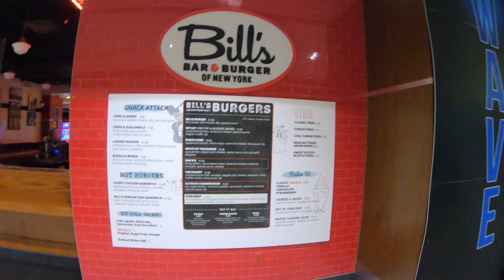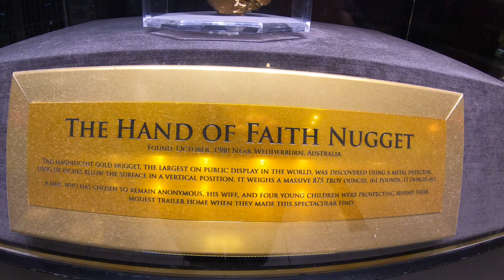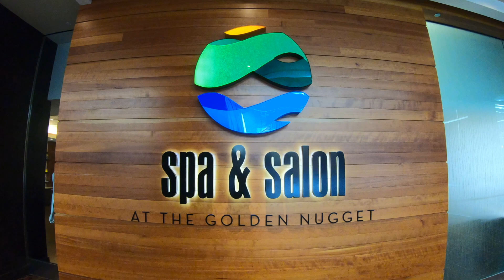🟡 Atlantic City | Golden Nugget Hotel, Casino & Marina Great Rooms & Deck Bar. Is That All There Is?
Hello Nu Yawkers! Today I am back in Atlantic City on the Marina side of town to check out the Golden Nugget Hotel, Casino and Marina! I recently did a room tour of the Golden Nugget here on the Nu Yawk channel and really enjoyed my stay! But the common areas and restaurants leave me wanting more. The Deck Bar Is perhaps one of my favorite hang outs in town during the Summer season! The Deck Br has great food, drinks and live music right on the deck of the Marina. It also attracts a great party crowd!

4 piece, rugged and inexpensive luggage!